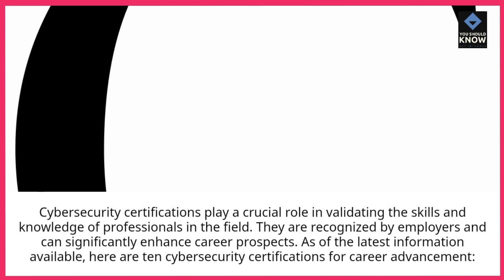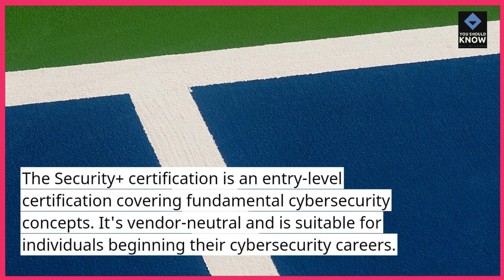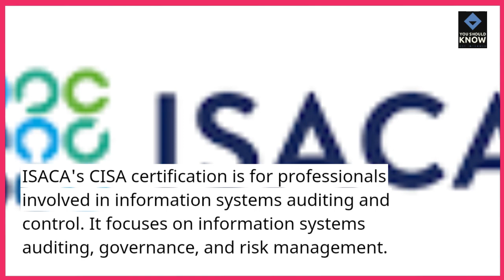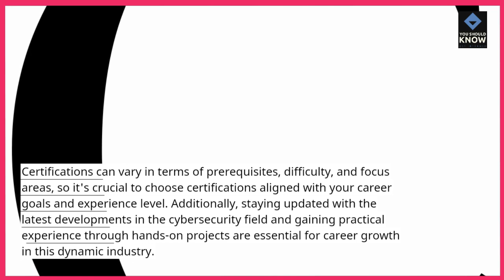Top 10 Cybersecurity Certifications for Career Advancement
Elevate your cybersecurity career with these essential certifications that validate your expertise in the field.